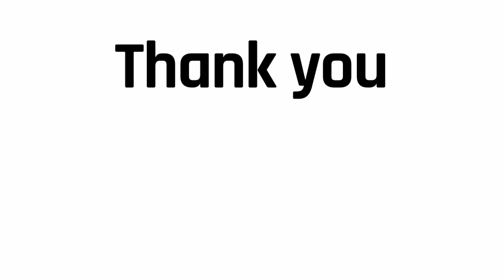MELUKIS BUNGA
berikut merupakan tutorial melukis bunga dengan cat air yang mudah dan bagus.

alat bahan:
- kertas cat air merk v-tec 300gsm
- cat air Van Gogh
- kuas joyko no 4
- air dan palet

semoga bermanfaat,.